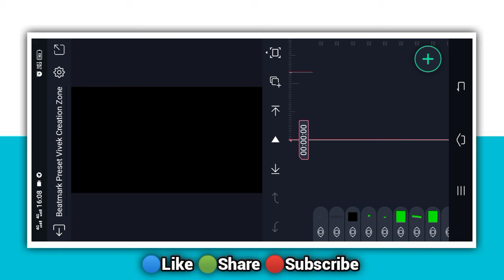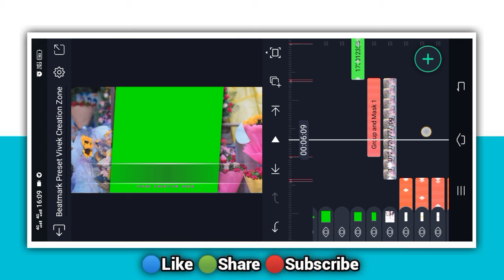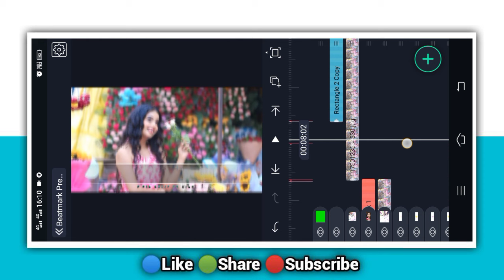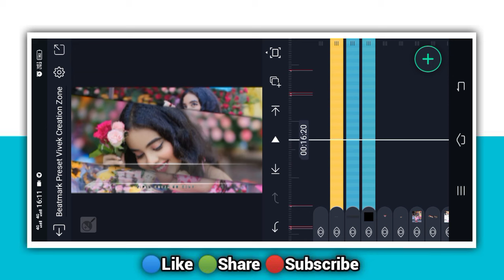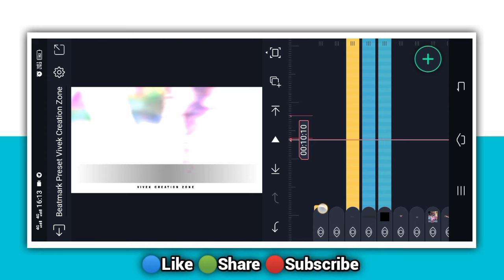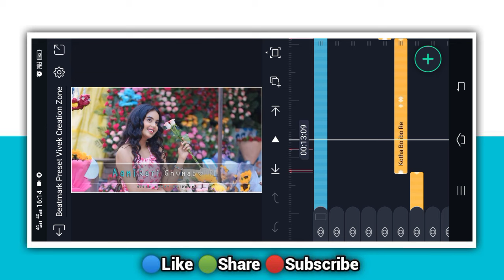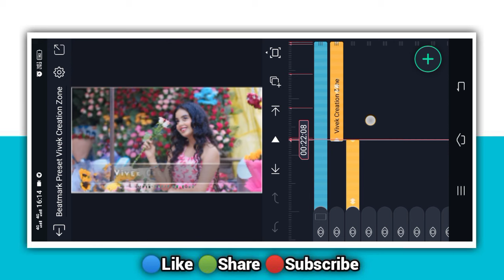Trending Ai Inspired Photo Video Editing ! Purulia Lyrical Video Editing Alight Motion ! Xml Editing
🔵 Full Screen Logo Editing

🔵 Beatmark Preset

Lyrics Preset
Dj Status Editing
Lyrics Preset
Nagpuri Lyrics Status Editing
Nagpuri Video Editing Alight Motion
Capcut Video
Capcut Editing
Capcut Tutorial
Logo Editing
Lyrics Preset
Xml File
Vn Editing
Vn Tutorial
Full Tutorial
Kinemaster Editing
4k Full Screen Video Tutorial